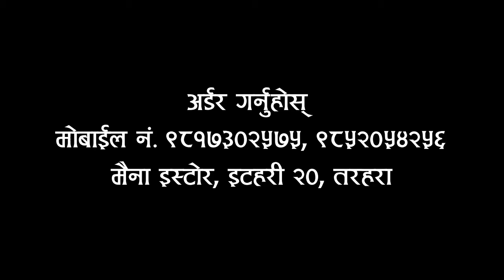Sukuti || Raango || Buff सुकुटी राँगो (राँगा हौं राँगा) || Orginal 100% pure DRIED MEAT || Solti TV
राँगो (राँगा हौं राँगा), ड्राई बफ मिट
(प्रिमियम क्वालिटी)
हङकङ
प्रति केजी रू. ३०००/- (नेपाली रूपैयाँ तीन हजार)
डेलिभेरीसहित ।
पाइने स्थान: जोर्डन, हङकङ ।
पाउने समय: ७ देखि १० दिन नेपालबाट ।
काठमाडौं
प्रति केजी रू. २४००/- (नेपाली रूपैयाँ दुई हजार चार सय)
डेलिभेरीसहित ।
पाइने स्थान: डोर ड्रप (तपाईंको घरैमा)
पाउने समय: २ देखि ३ दिनमा ।
प्रिमियम क्वालिटी, पाँच केजीदेखि माथिको अर्डरमा मात्र यो सेवा उपलब्ध छ । थप जानकारी मोबाइल- 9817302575

Digital Branding:
"CHUIYA"
Maina Home,

Subsidiary:
N.G. Entertainment
MAINA HOME (Solti Market)
Nabin Village

Operation:
Subin Gurung

Producer:
Samsher Gurung.

Assistant:
Shambu Yadav

Chief Correspondent:
Dhruba Bhandari

Director/Executive Producer
Nabin Gurung (Solti)